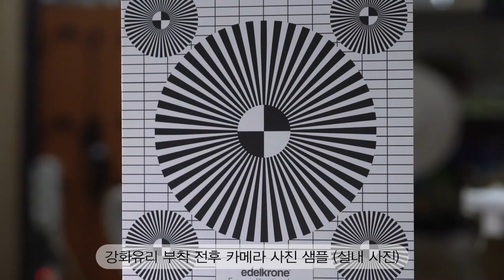갤럭시 노트10 플러스 링케 카메라 강화유리 부착방법 안내 (실내사진 촬영 샘플)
링케 카메라 글라스 강화유리 부착 방법 및
실내사진 촬영 샘플에 대한 소개 영상입니다.